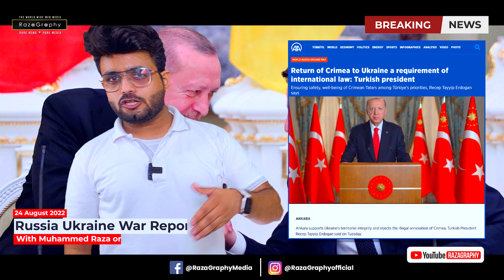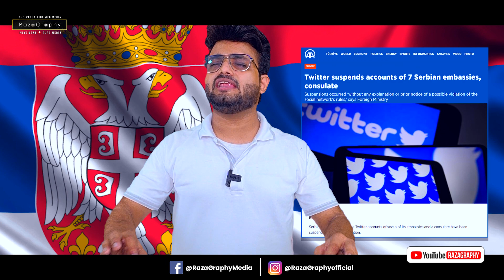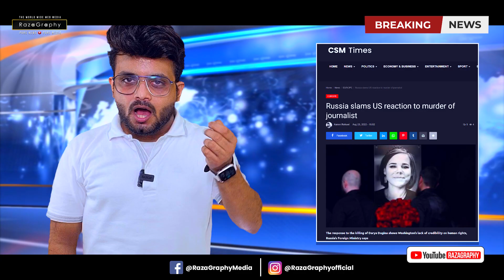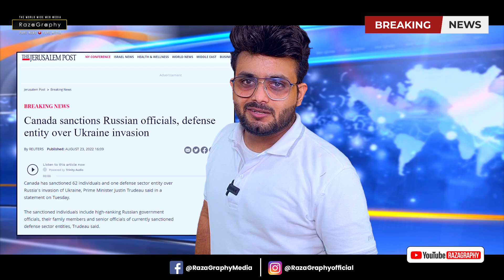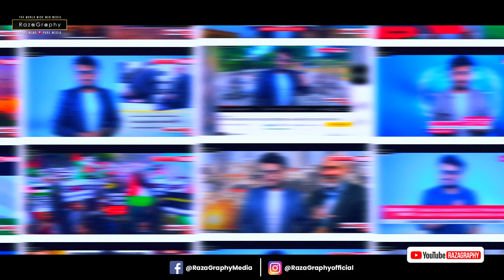रूस के ख़िलाफ़ मैदान में तुर्की, यूक्रेन का दे रहा पूरा साथ तुर्की, अमरीका ने जारी किया रेड अलर्ट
be infringing.